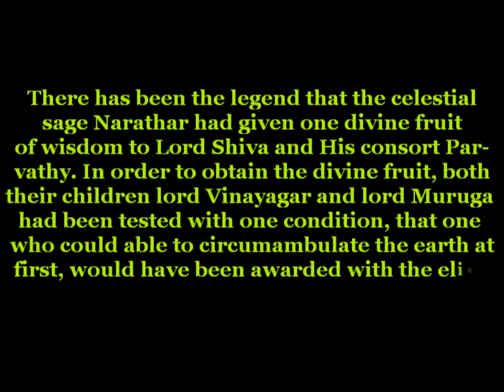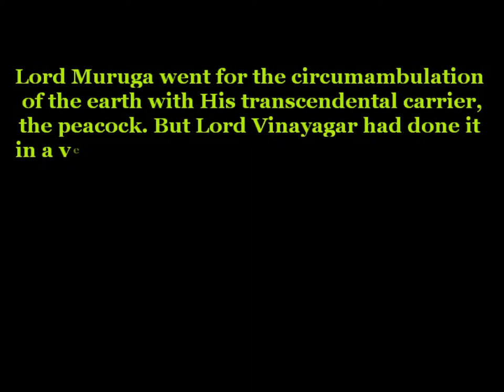Kuzhanthai Velappar ~ Lord Muruga as Candy Muruga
Kuzhanthai Velappar. This is the temple situated near Oddanchatram on the way to Palani, one of the abodes of lord Muruga. Here in this temple, lord Muruga enshrines as a child, one among His various appearances. This has been His childhood appearance, which had caused the formation of the sthala Palani. The story as follows.

There has been the legend that the celestial sage Narada had given one divine fruit of wisdom to Lord Shiva and His consort Parvathi. In order to obtain the divine fruit, both their children lord Vinayagar and lord Muruga had been tested with one condition that one who could able to circumambulate the earth at first, would have been awarded with the eligibility of obtaining the divine fruit of wisdom.

Lord Muruga went for the circumambulation of the earth with His transcendental carrier, the peacock. But, lord Vinayagar had done it in a very smart way that He had wisdom. This could have annoyed lord Muruga and He left for Palani and thus He enshrines here in Palani.

Kuzhanthai Velappar, the disguised form of infant, has been said to be fond of candies and chocolates. Here, He has been offered with candies and chocolates as a usual ritual by the devotees. For this also, an incident stood behind this. One of devotees of Kuzhanthai Velappar had been gifted with child boon by His grace. Pleased with the child boon, that devotee offered worship to Kulanthai Velappar and had given chocolates to his relatives who had accompanied with him. That night, lord Muruga as in the disguised form of infant asked that devotee in his dream, that why He hadn't been offered with chocolates. Having shocked by that dream, that devotee, rushed to the shrine, and had worshiped that lord with chocolates, as the offering. From that day onwards, this custom has been followed as a routine. Again lord Kuzhanthai Velappar has been colloquially called as 'Mittai Murugan' or otherwise as 'Candy Murugan'.

1. All photos have been original,taken with Nikon SLR D3100.
2. Place of photo session - Lord Kuzhanthai Velappar temple, near Oddanchatram (Also near Palani), Tamil Nadu, India.
3. Date of photo session - 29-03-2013.
4. Conversion of photos into movie clip - By MemoriesOnTV.
5. Output file - Mpg video file.
6. HD conversion - From Mpg to F4v.
7. Conversion of text into speech - By NaturalReader.

Regards

Selvaganapathy S